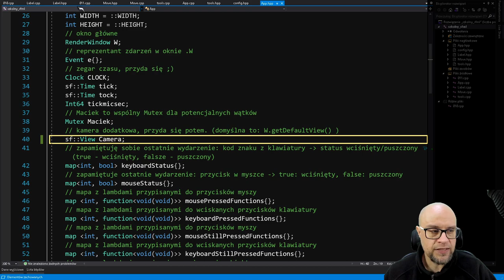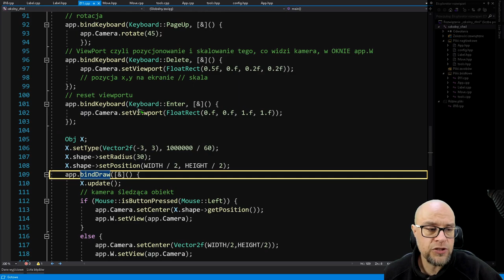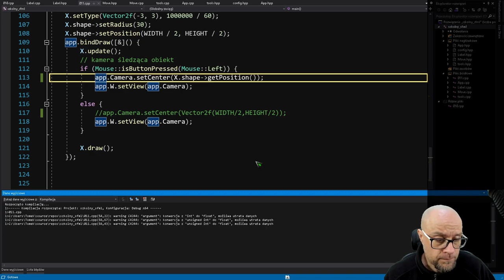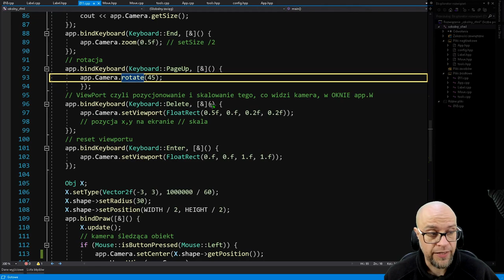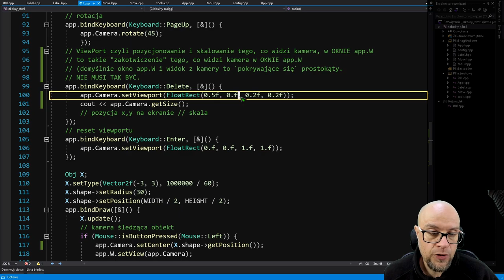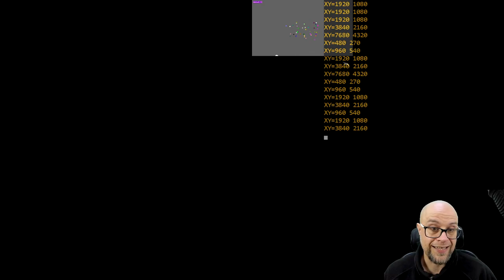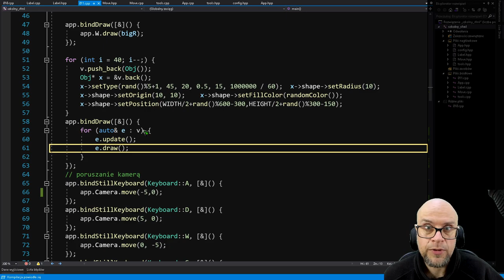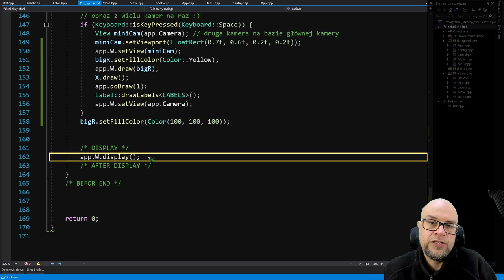SFML czyli grafika 2D w szkole#11. Kamera 2D.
Errata: Małe doprecyzowanie: metoda setVieport(FloatRect(a,b,c,d))
za pomocą `c` i `d` określa rozmiar widoku kamery ale WZGLĘDEM długości okna głównego (app.W). Czyli np. FloatRect(0, 0, 0.2, 0.2) oznacza, że kamera dopasuje się do 1/5 szerokości okna głównego, a nie szerokości 1/5 kamery!! Przepraszam za niedopatrzenie i niejednoznaczność.

* Poruszanie kamerą.
* Mini-mapa.
* Kamera śledząca.
* ViewPort.